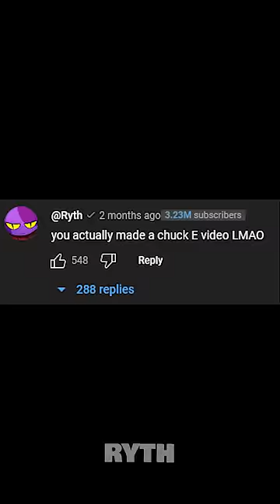This NERD Tried Roasting Me.. 😂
This video is a joke, don't take it too seriously.